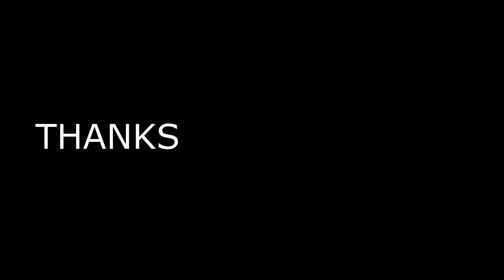TRIP JIGGING KERAPU HANYIRKAN GOPRO BARU DI KUANTAN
akhirnya siap jugak video kali ni, trip layan angin kuat sambil menjigging kerapu di perairan kuantan,
rasmi GoPro baru hadiah ulang tahun